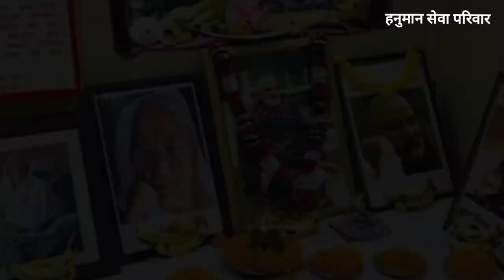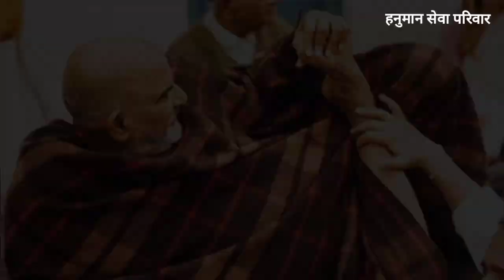नीम करोली बाबा अब भी आते है क्या ये FAKE है | शरीर त्यागने के बाद आये हनुमान के लिए Neem Karoli Baba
नीम करोली बाबा अब भी आते है क्या ये FAKE है | शरीर त्यागने के बाद आये हनुमान के लिए Neem Karoli Baba | Hanuman Seva Parivar | Maharajji | Hanuman Seva Parivar

नीम करौली बाबा या नीम करौरी बाबा या महाराजजी की गणना बीसवीं शताब्दी के सबसे महान संतों में होती है। इनका जन्म स्थान ग्राम अकबरपुर जिला फ़िरोज़ाबाद उत्तर प्रदेश है जो कि हिरनगाँव से 500 मीटर दूरी पर है।
नीम करौली बाबा को हनुमान का रूप बताया जाता है। कैंची धाम में हनुमान जी का मंदिर स्थापित है। इनके चमत्कारों को सुनकर लोग इनके भक्ति में डूब जाते हैं।

search :
kainchi dham
neem karoli baba chamatkar
neem karoli
vinay chalisa